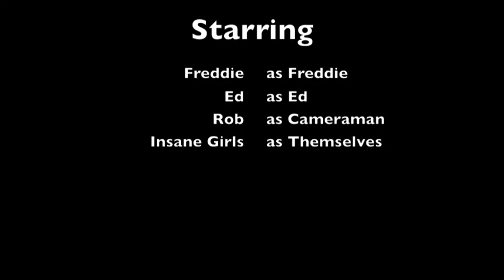Ed Templer & Freddie Clough Studio Diary 2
This is a compilation of the remainder of our time at Ed's House recording both of our albums.

Ed's Album Airwaves Lost in City Sound is available for free